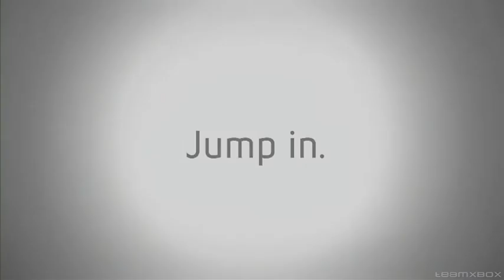Gears of War 2 Teaser Trailer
The First trailer of Gears of War 2